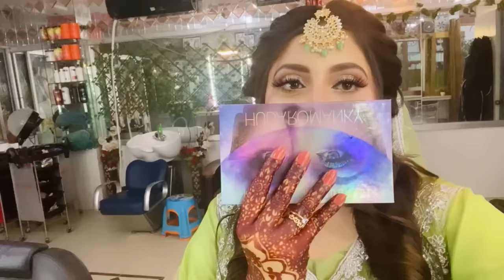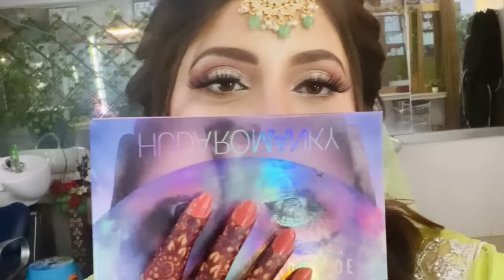My Mehndi Function Vlog